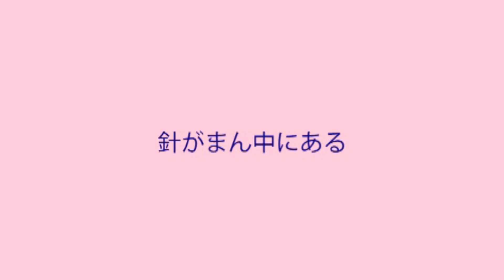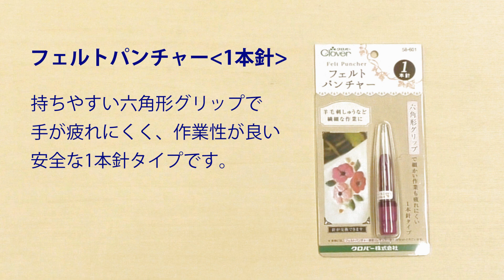クロバー フェルトパンチャー‹1本針›紹介・使い方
クロバーから発売中のフェルトパンチャー1本針です。
羊毛刺しゅうなど、繊細な作業にぴったりです！

フェルトパンチャーは使いやすさや安全性にこだわった、羊毛フェルト手芸の専用ツールです。持ちやすい六角形グリップで手が疲れにくく、細かい作業にぴったりな１本針タイプです。針が簡単に交換できるので、針の使い分けができます。
羊毛刺しゅうは、羊毛を生地に刺し、繊細な刺しゅうの図案を表現する技法です。普通の刺しゅうよりも手軽に、また立体的に図案を表現できるのが魅力。 下絵をなぞって刺していくので、 ビギナーでも塗り絵感覚で手軽に楽しめます。
立体羊毛フェルトは、羊毛のみを刺して立体の造形を楽しむ技法です。動物のマスコットや、スイーツなどが人気。見本通りに作るにはちょっとコツがいるけれど、作り手それぞれの味がでるのもいいところ！！！

felt puncher